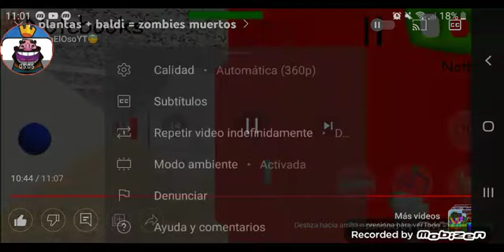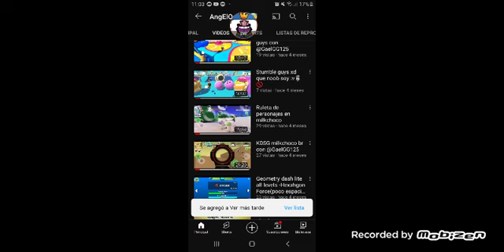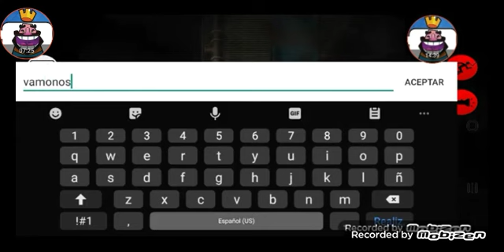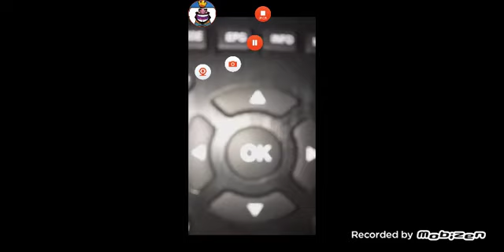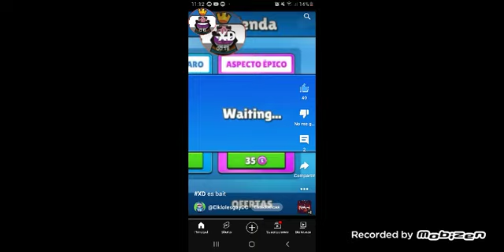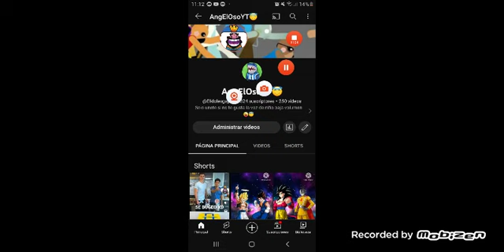Felíz 2023 : REVIEW 2022 videos @angelosoPro( AngElOsoYT )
Les deseo lo mejor para su familia🥳😇